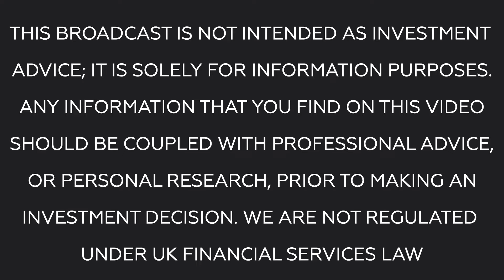BR Business News: Ed Bowie, Beowulf Mining & Dmytro Siergieiev, Jokkmokk Iron Mines AB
Alastair is joined by Ed Bowie, CEO of Beowulf Mining, and Dymtro Siergieiev, Project Director of Beowulf's wholly owned subsidiary Jokkmokk Iron Mines AB. Beowulf is listed on the AIM market in London with a ticker of $BEM, and on the Spotlight Exchange market in Sweden with ticker $BEO. Currently, Beowulf has a market cap around £15 million.